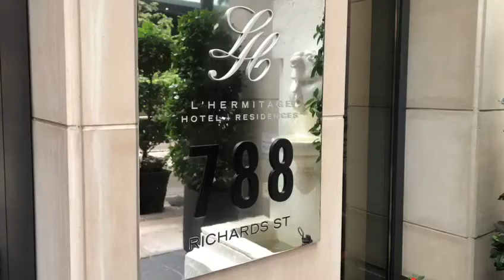SMART23 VIDEO 2021 09 02 20 09 33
Enjoy living in luxury in this sophisticated Yaletown Vancouver furnished condo rental at 788 Richards at L' Hermitage residents. Sprawling over 1000 square feet of uniquely engineered hardwood floors, this suite has two bedrooms and two bathrooms with floor to ceiling windows along two walls allowing natural night to pour in. Recently decorated with a trendy touch, you cannot go wrong with this suite! Boasting beautiful granite countertops, and stunning close cabinetry, this kitchen is stocked full of all cooking utensils. With top of the line stainless steel appliances, any at home chef will appreciate this unique kitchen. Whether you are cooking for one, or catering for a crowd, the dining room that seats four comes
with plenty of space for you and your guests. In the open living area, a sleek couch and leaving room table. A queen-sized bed covered in finely detailed linens is the perfect place for you to relax on. A complete bedroom set including two bedside tables, and a large dresser are included in the master bedroom. The ensuite master bathroom features soothing neutral colours creating a spa-like ambience. The second bedroom is stylishly decorated with exquisite linens and beautiful artwork allowing your guests to feel right at home! With another bathroom, all residents will enjoy the plenty of privacy this suite has to offer. The area has trendy restaurants, boutiques and cafes are also right around the corner. L' Hermitage residents provides its guests with full access to its common room, concierge, fitness centre, steam room and sauna. We accept only year lease and unit doesn't includes, electricity/hydro or wireless internet. The unit have in-suite laundry and underground parking garage. This unit requires a $195 move out cleaning fee applies .

RentSmart is a full-service provider of Vancouver Investment Real Estate Services. Our services include full property management in the Vancouver area.